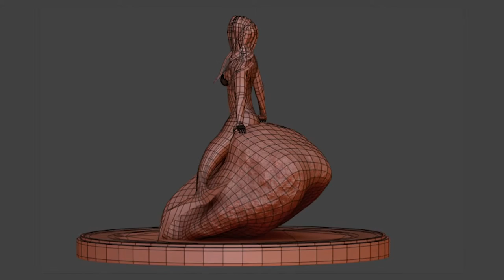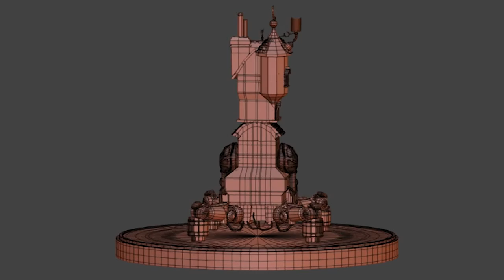3D MODELING SHOWREEL BY SOORAJ GORE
3d Modelling Showreel - Sooraj Gore